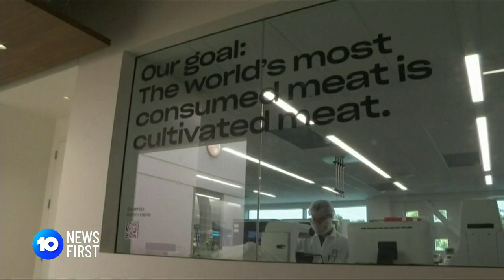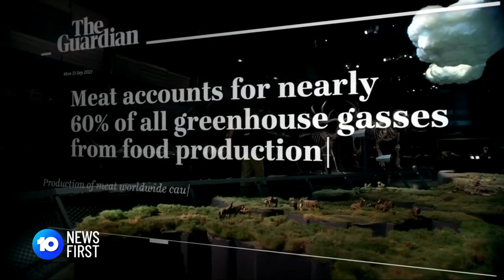Lab-Grown Meat Gets Approval To Be Sold In United States | 10 News First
Scientists are taking their skills to the kitchen, with food regulators in the U.S. giving the green light to lab-grown meat made without harming animals. But is Australia ready for a sustainable meat revolution?

10 News First airs at 5pm, seven nights a week in your local market on Network 10.

10 News First is based in Australia and is a division of Paramount.